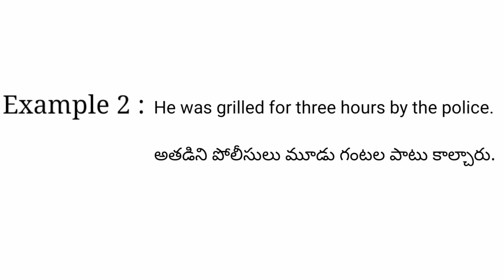Grilled meaning in telugu with examples | Grilled తెలుగు లో అర్థం @Meaning in Telugu